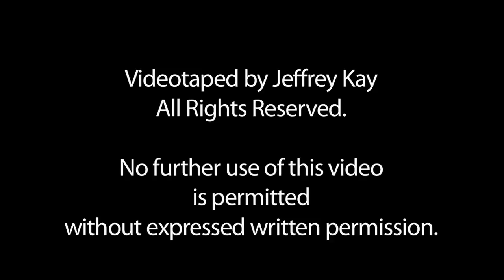Ocean Vuong's "No one Knows the way to heaven"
Ocean Vuong performs "No one Knows the way to heaven" as part of his performance with Aziza Barnes at Page Meets Stage. Born in Saigon, Vietnam, Ocean currently resides in New York City. A 2014 Ruth Lilly fellow, Ocean has received honors and awards from Poets House, the Elizabeth George Foundation, the Civitella Ranieri Foundation, the Saltonstall Foundation for the Arts, the Academy of American Poets, and a 2014 Pushcart Prize.